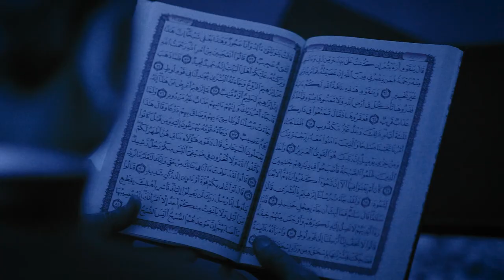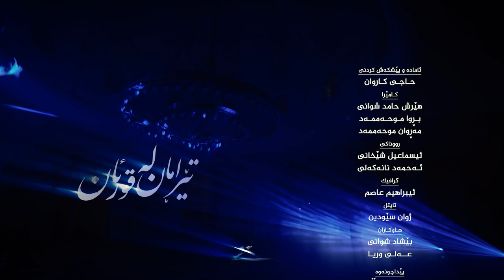تێڕامان له‌ ئایه‌ته‌كانی قورئان ٢٦